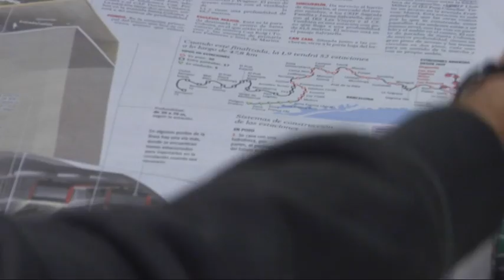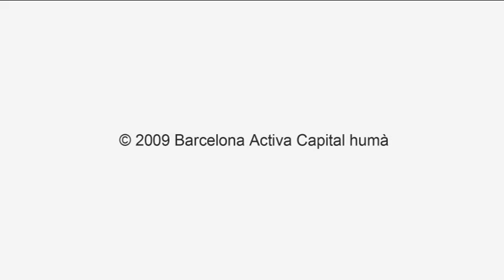Vídeo de testimoni: infògraf digital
Aquest/a professional té la responsabilitat de transmetre una informació a través de la infografia. Si en el periodisme tradicional, sobre paper, l'infògraf/a, convertia la informació escrita en elements gràfics per reforçar el missatge a través de dibuixos, taules, plànols, etc., en el cas del suport digital, apareix la interactivitat amb qui llegeix, que condiciona totalment la tasca d'aquest perfil professional.

Així, el o la professional de la infografia que treballi per a Internet, haurà de pensar d'una forma molt diferent a aquella/a que treballa per a la televisió o la premsa. Internet aporta la interactivitat, la imatge en moviment, àudio i música, imatges, etc. A banda, la "lectura" no és lineal, cada infografia digital obre diferents línies de lectura, cada persona consultarà la infografia segons els seus interessos.

Este/a profesional tiene la responsabilidad de transmitir una información a través de la infografía. Si en el periodismo tradicional, sobre papel, el o la infografista convertía la información escrita en elementos gráficos para reforzar el mensaje a través de dibujos, tablas, planos, etc., en el caso del soporte digital, aparece la interactividad con el lector, lo que condiciona totalmente la tarea de este perfil profesional.

Así, el o la profesional de la infografía que trabaje para Internet, deberá pensar de una forma muy distinta que aquel o aquella que trabaje para la televisión o la prensa. Internet aporta la interactividad, la imagen en movimiento, audio y música, imágenes, etc. Por otra parte, la "lectura" no es lineal, cada infografía digital abre distintas líneas de lectura, cada persona consultará la infografía según sus propios intereses.